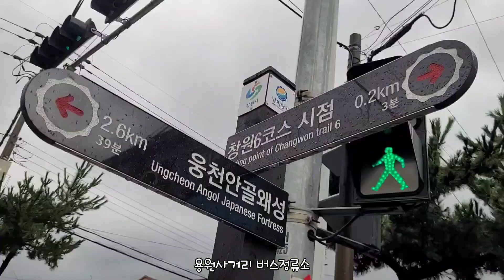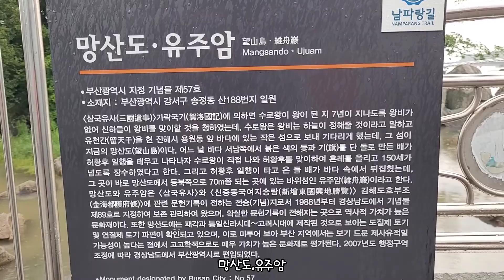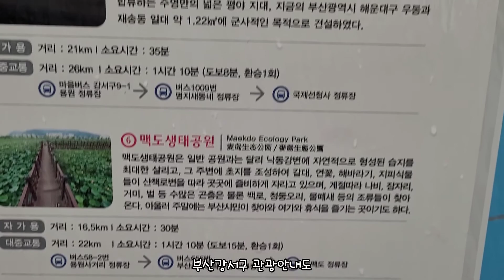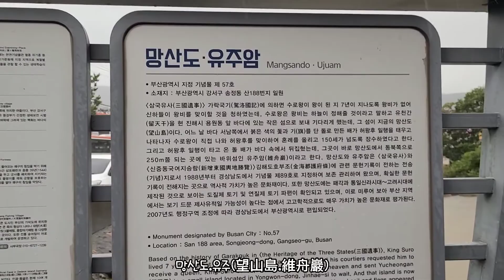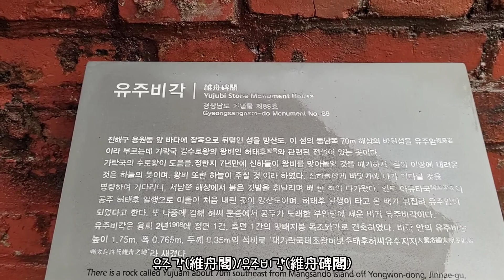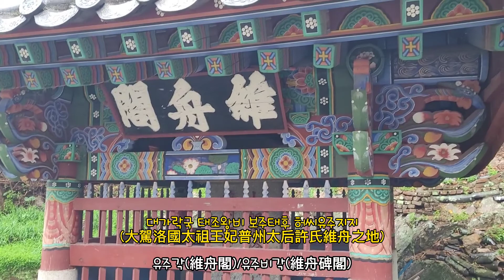가야국 허왕후 첫 상륙지/망산도 유주암(望山島 維舟巖) 유주비각(維舟碑閣) 2021.8.24화